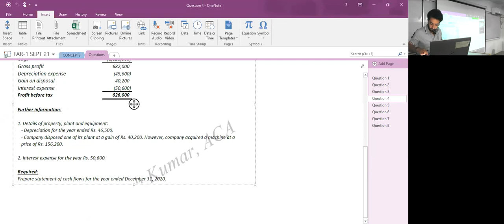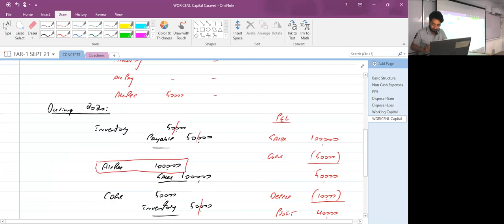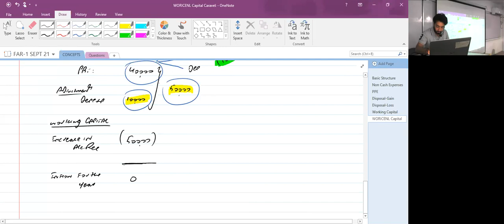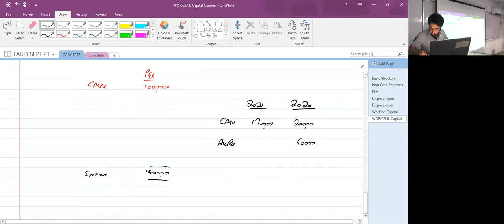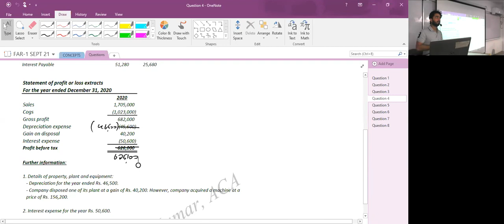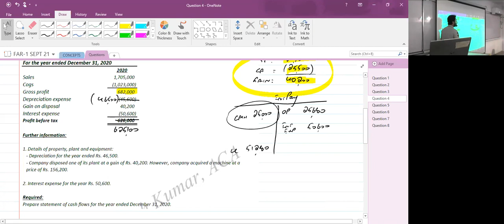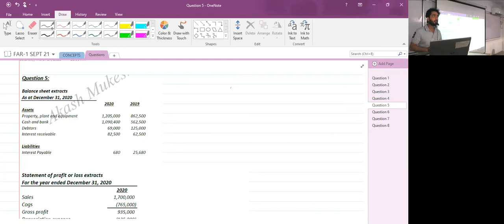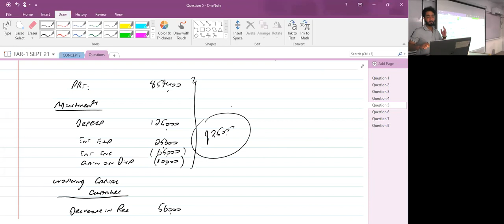7th Class of CAF 5 FAR-I by Sir Akash Kumar (Sep-21)